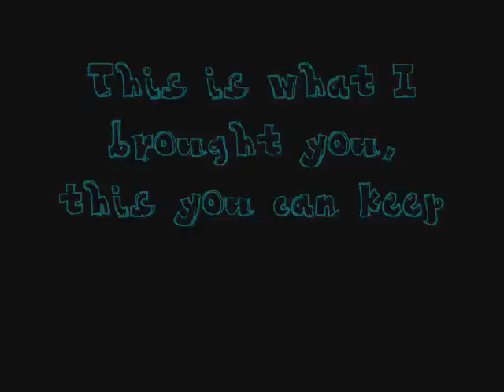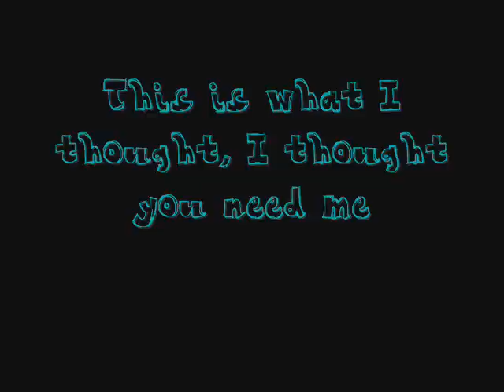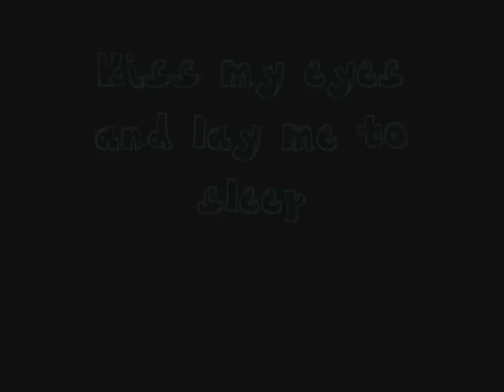Prelude 12/21 Lyrics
Lyrics to A.F.I.'s song Prelude 12/21